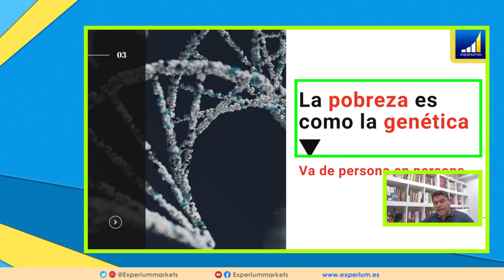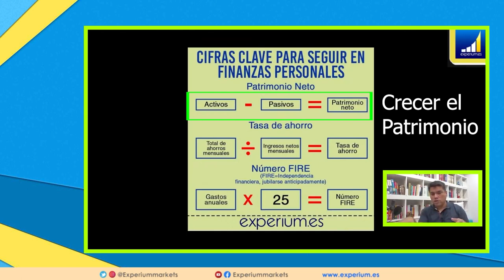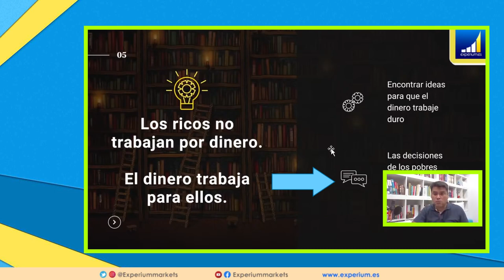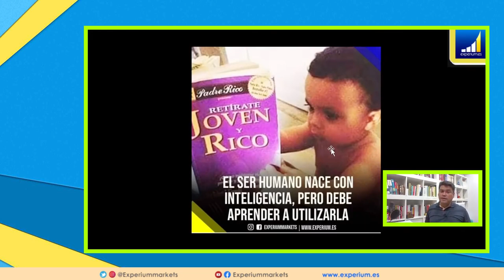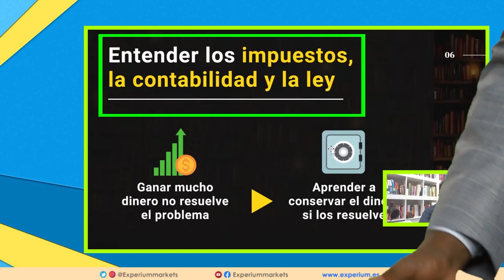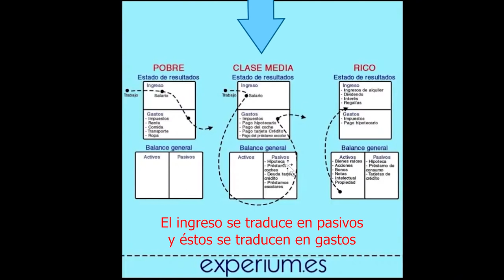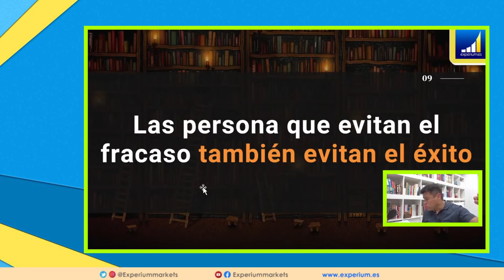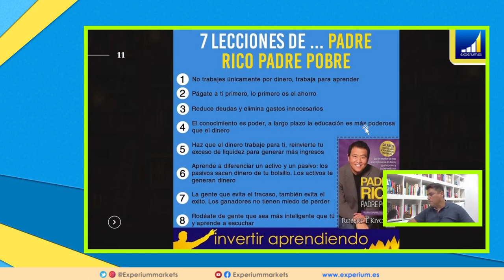💰 LOS RICOS HACEN ESTO Y LOS POBRES NO l 👉🏼 RESUMEN del Libro: PADRE RICO, PADRE POBRE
🔥 Este es el RESUMEN del libro PADRE RICO PADRE POBRE  escrito por Robert Kiyosaki.  También es resumen de la 5ta sección del CLUB DE LECTURA.  Sugerimos revisar el video COMPLETO: